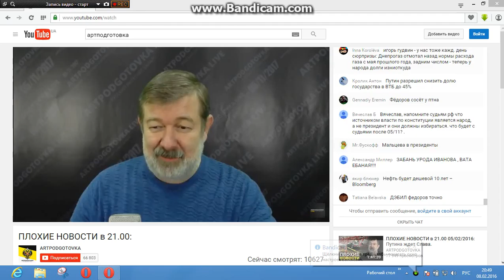Мальцев о землетрясении на Тайване и стройке. 8 февраля 2016